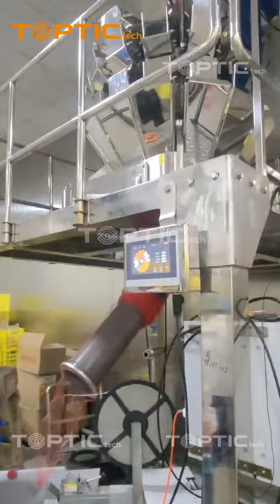Semi automatic sausage net bag packing machine